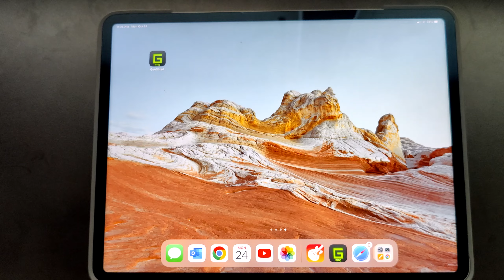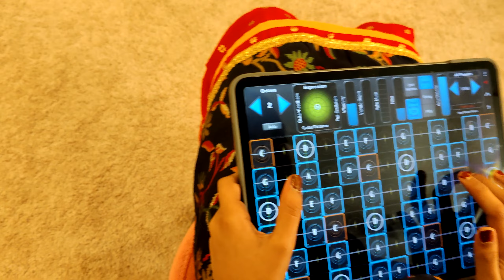Ye Toh Sach Hai Ki Bhagwan Hai - Hum Saath Saath Hain Geoshred Cover by Jyothi Anand